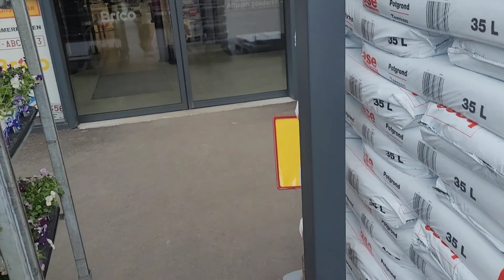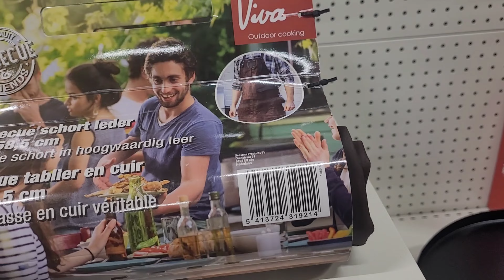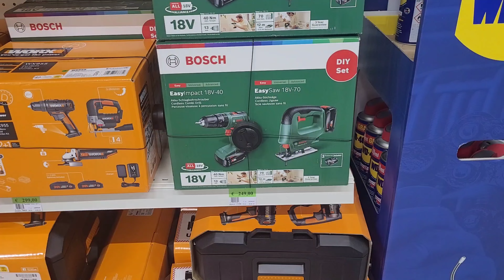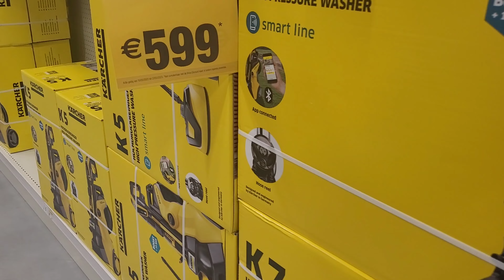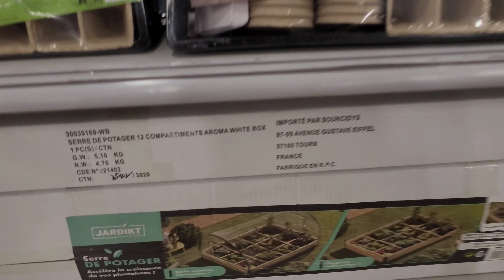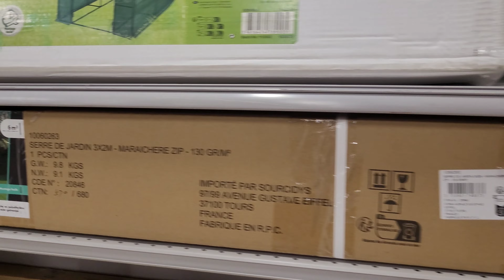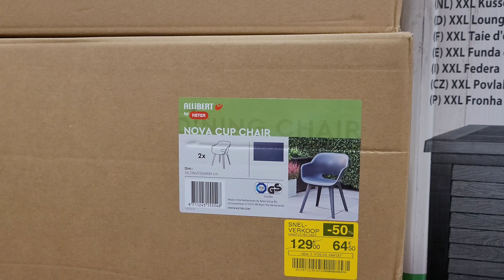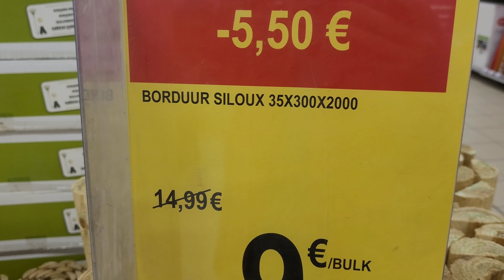NOVEDADES para jardín y terraza en CARREFOUR y BRICO: muebles, herramientas y barbacoas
🛍 MI TIENDA ONLINE DE PRODUCTOS ARTÍSTICOS: CINTIKART.COM

➡️ Mi equipo para grabar:
- Soporte de metal para móvil para el trípode